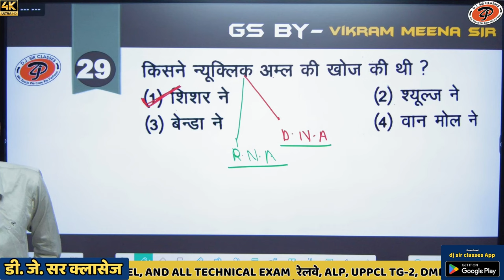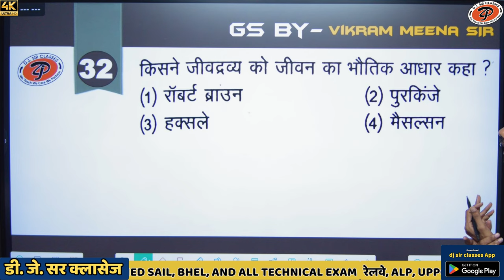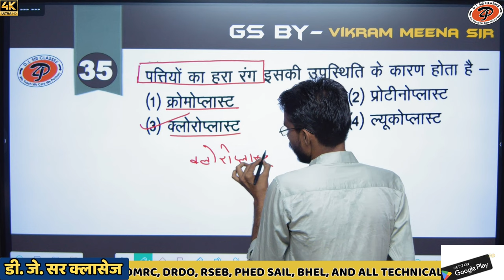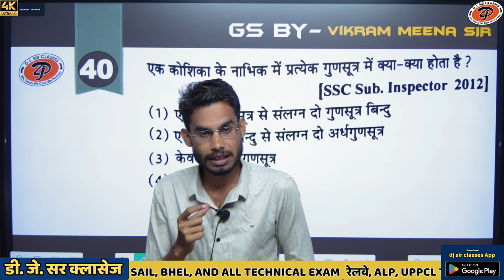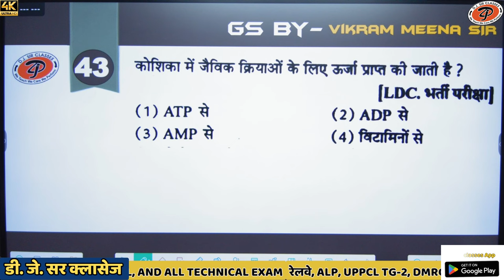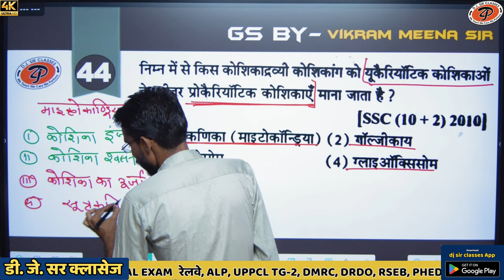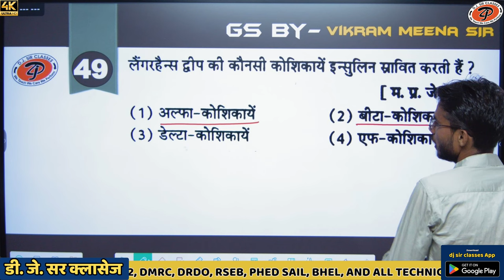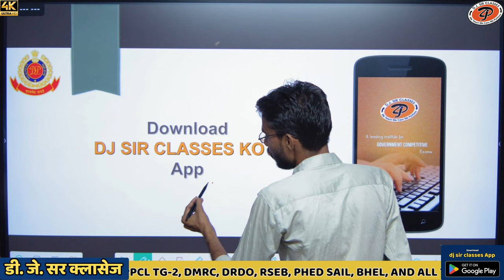what is cell in biology (class-02) By Vikram Sir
cell biology
biology
what is cell
what is cell biology
cell membrane
cell
what is cell in biology
gcse biology
cell structure
what is the meaning of cell biology
what is the definition of cell biology
cells
introduction to cell biology
cell biology lecture
what is cell is hindi
cellular biology
what is cell class 8
what is cell class 9
what is inside a cell
cell structure and function
gcse biology transport in cells revision